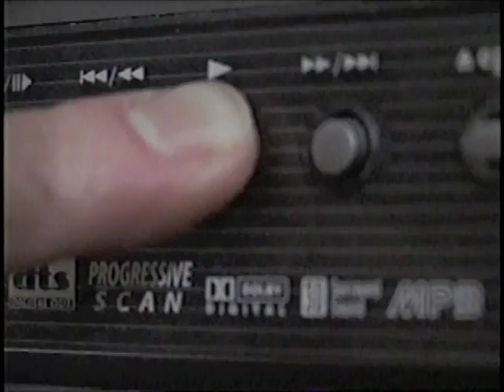ANTISOCIAL WELCOMES ROB RICKABY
HEY ROBERT NICE 1 GITTIN ON ANTISOCIAL ATTA BOI.